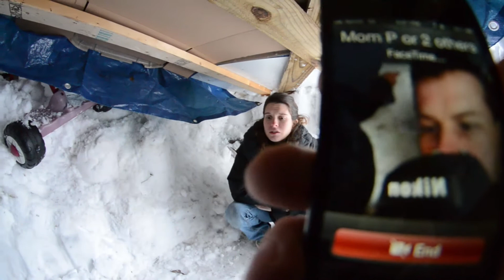A Troy Ohio Igloo & Family Day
Here was a great day which I planned